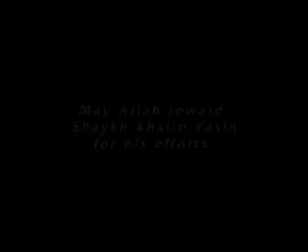Collection of amazing lectures/ khalid yasin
# One of the achievements of the Academy:           :من إنجازات الأكاديمية الإسلامية المفتوحة

Number of registered:103.145students                    عدد المسجلين: 103.145 طالب

students registered from :82 state                           طلاب الدول المسجلين 82 دولة

The most Academy students from:                      أكثر الدول طلابًا بالأكاديمية

 Saudi Arabia:11,620

 Eygpt: 11,005

  Morocco: 4000

  Algeria:2780

  Libya:1508

  The most students in Europe in:

 France:300

 England :197

  Germany:160

  Netherlands:61

  Sweden:45

  Belgium:40

  Spain:38

  Denmark:36

  Italy: 22

  Students of the Americas:USA:400

  Canada:195

  Brazil:13

  Argentina:8

  Colombia:5

• افتتح مبنى الأكاديمية الرئيسي بالرياض بتاريخ 1/2/1426هـ على شرف معالي المشرف العام على مبنى الأكاديمية الإسلامية المفتوحة الشيخ صالح بن عبدالعزيز آل الشيخ.
• إنشاء أستوديو خاص بالأكاديمية ويحتوي على أحدث التقنيات الحديثة (HD) لبث دروس الأكاديمية